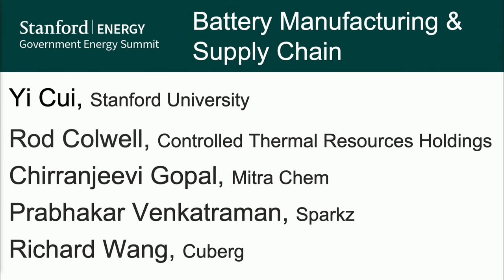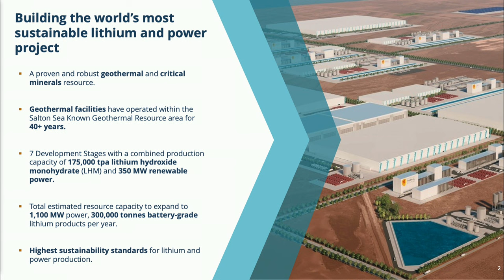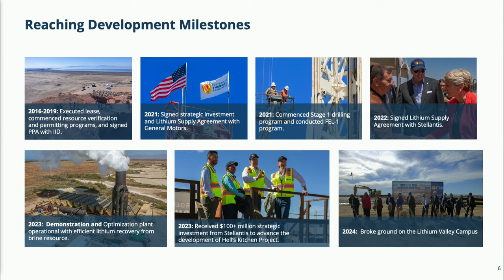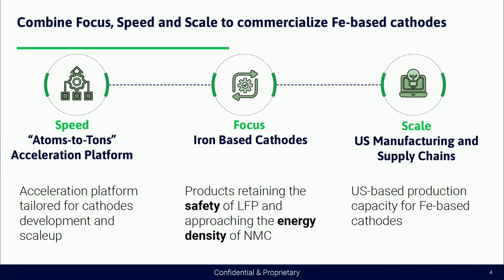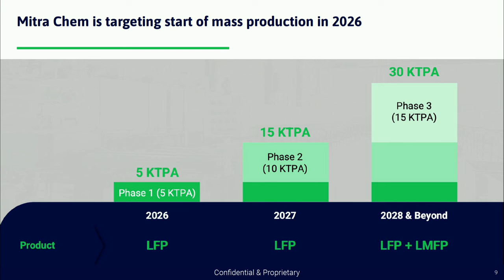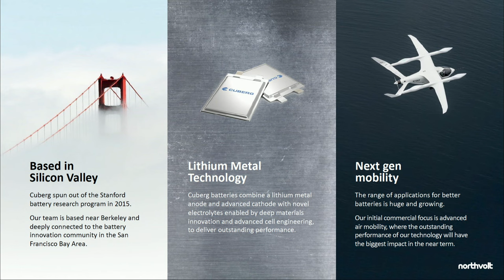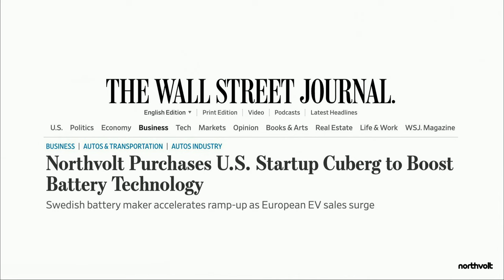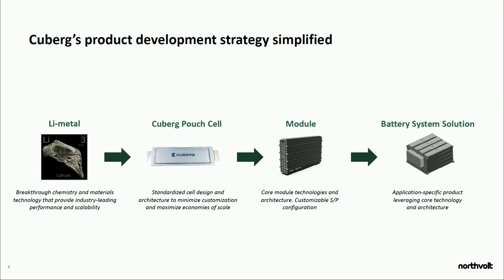Stanford-CEC Energy Innovation Summit - Battery Manufacturing and Supply Chain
Jan 29, 2024  Yi Cui, Faculty Director, Sustainability Accelerator, Stanford University moderates a discussion with Rod Colwell, CEO, Controlled Thermal Resources Holdings, Inc.; Chirranjeevi Gopal, Chief Technology Officer & Co-Founder, Mitra Chem; Prabhakar Venkatraman, CTO, Sparkz; Richard Wang, Founder & CEO, Cuberg.